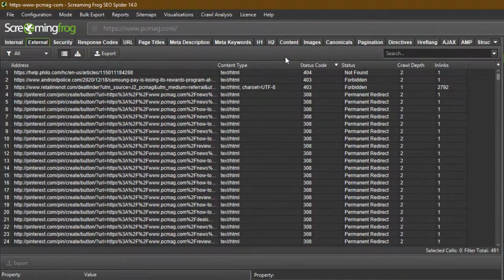How to Find and Fix External 404